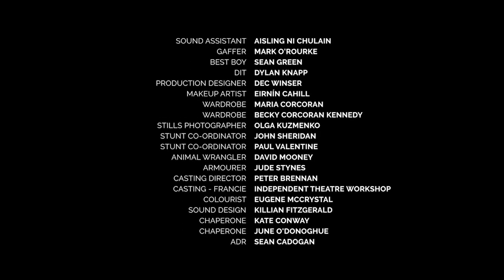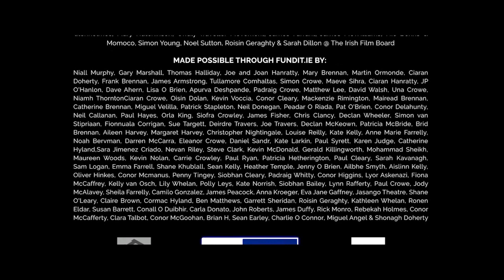Breathe | Award-Winning LGBT Short Film | James Doherty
Winner of the PEOPLE'S CHOICE AWARD in the 14th FILMSshort competition. A bare-knuckle boxing traveler struggles to come to terms with his young son's femininity.